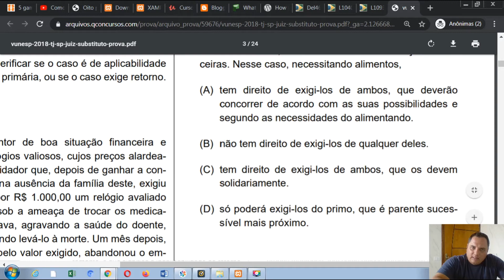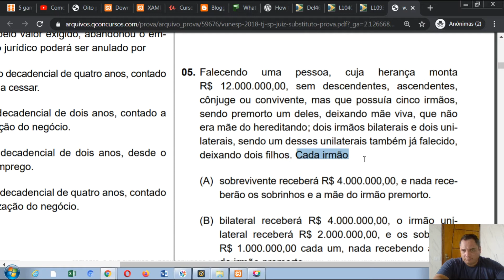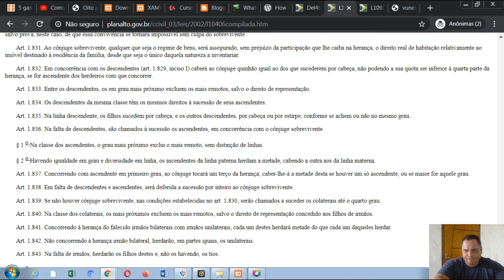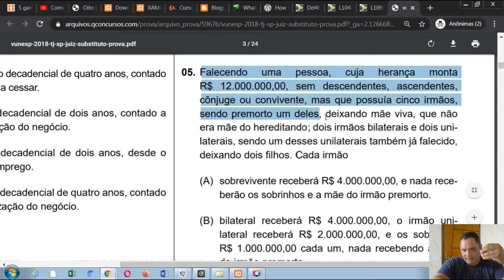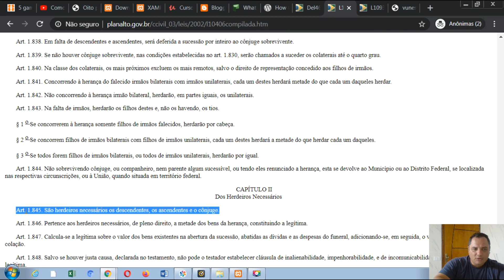MAGISTRATURA - TJSP - 1ª FASE - 2018 - DIREITO CIVIL - Aula 11 - Questão 05 - Parte 1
Aula 11 - Direito Sucessório